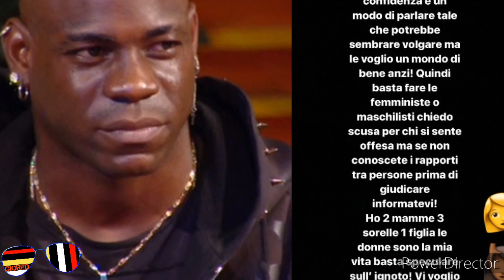Grande Fratello vip 2020 - Mario Balotelli chiede scusa a Dayane Mello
Durante l’incontro con il fratello Enock, Mario Balotelli ha fatto una battuta su Dayane Mello che ha indignato il web. “Eh, mi vuole lì dentro però poi dice ‘basta, basta, fai male’”, ha detto il calciatore scatenando la dura reazione degli utenti di Twitter. Alfonso Signorini, così, già durante la puntata, ha invitato Balotelli a scusarsi.